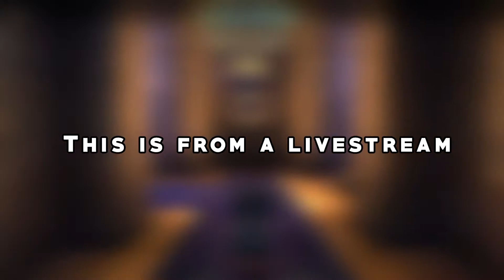Let's Play:Harry Potter And The Philosopher's Stone (PC) part 5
Game:Harry Potter And The Philosopher's Stone (PC
People in this video:fusionfall84

Like and Favorite this video!!!